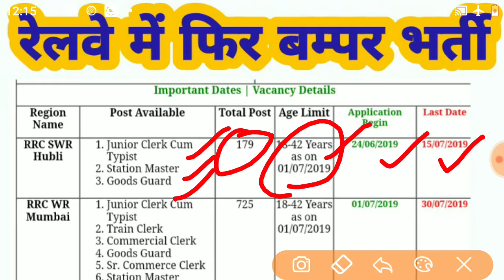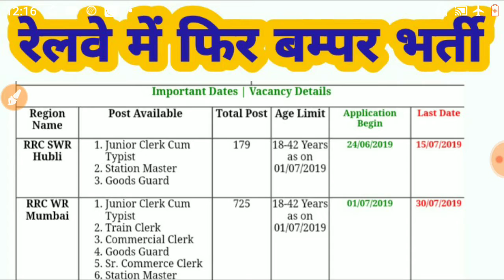रेलवे में बम्पर भर्ती स्टेशन मास्टर और टिकट क्लर्क के पदों पर जल्दी भरे फॉर्म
General Department Competitive Exam 2019
Railway Departmental Recruitment Cell RRC 2019
Station Master Bharti
Ticket Clerks Bharti
Goods Garud Bharti